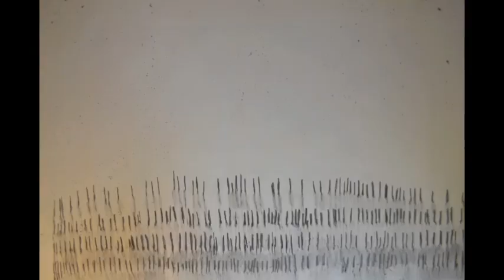At One, A Hundred Arrows